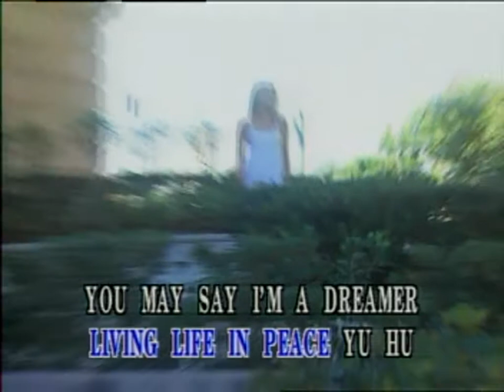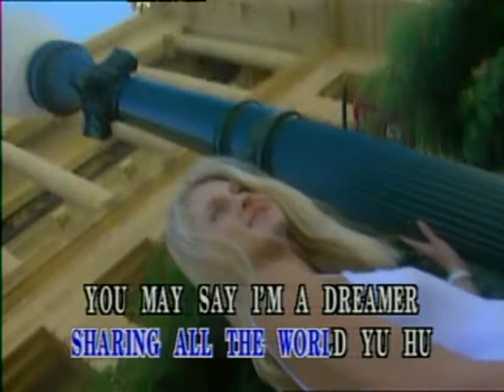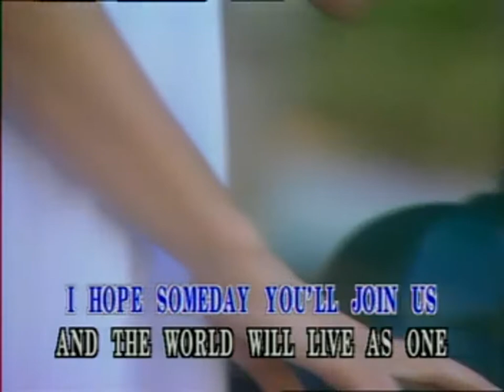(USA Karaoke) Imagine - John Lennon & The Plastic Ono Band